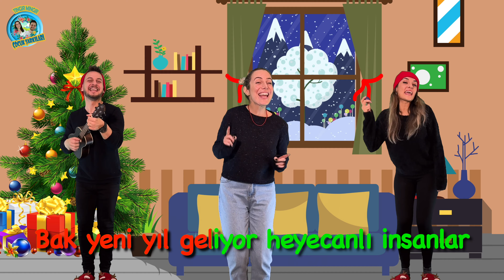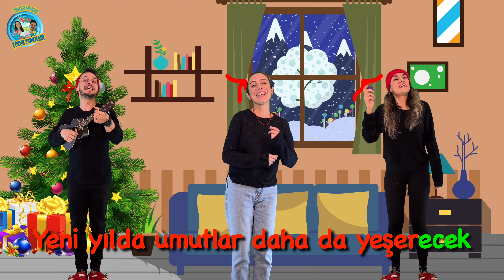(KARAOKE) Yeni Yılda - Tıngır Mıngır Çocuk Şarkıları ft. Safiye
Tüm okul öncesi, ilkokul öğrencilerimiz, öğretmenlerimiz ve velilerimizin yeni yılını şimdiden kutlarız.

Yeni Yılda - Tıngır Mıngır Çocuk Şarkıları ft. Safiye

Tüm ağaçlar süslü, yerlerde kar var.
Bak yeni yıl geliyor heyecanlı insanlar.
Rengarenk sokaklar heryerde şenlik var.
Kardan adam el sallıyor mutlu çocuklar

Yeni yılda umutlar daha da yeşerecek
Bu yıl hepimize çok çok iyi gelecek.

Söz-Müzik: Gizem Akduman Çalışkan - İsmail Çalışkan